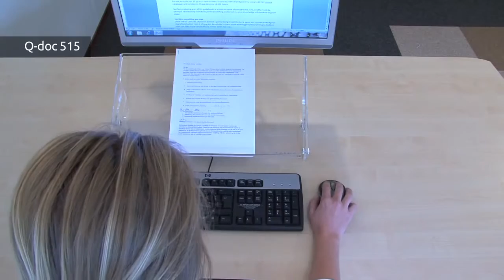BakkerElkhuizen Q-doc 415 + Q-doc 515 Dokumentenhalterung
Die Bakker Elkhuizen Q-doc 515 und Q-doc 415 Dokumentenhalterungen sind in der Höhe verstellbar und sind geeignet für Notizen, Dokumente, dicke Bücher und schwere Ordner. Die Halterungen sind 7-fach einstellbar und soren so für den optimalen Blickwinkel von 12-24 cm an der Hinteren Kante.